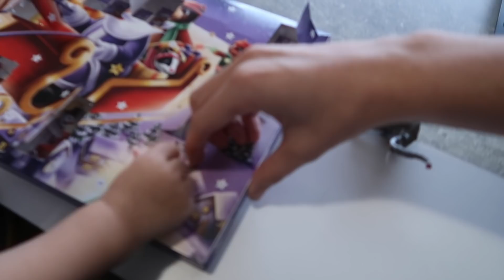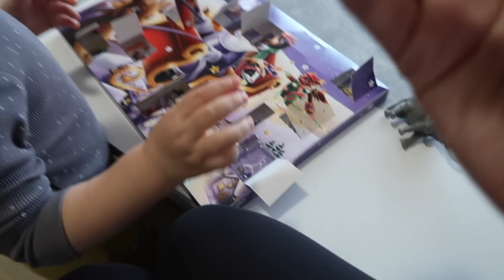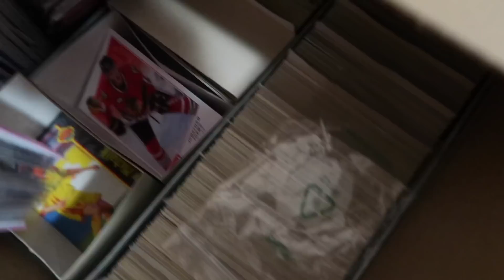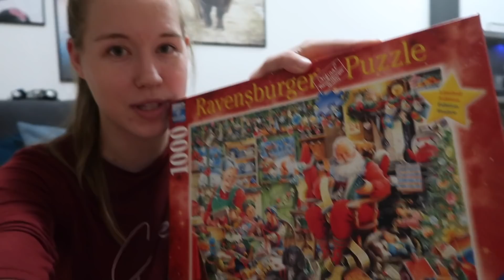Máme vánoční stromeček | VLOGMAS Den 13.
Jupííí, konečně máme stromeček. Kdyby bylo na mně, tak už je i nazdobený, ale Tom chce počkat do příštího víkendu, takže zatím počká na balkoně. Jinak jsem si četla vaše komentáře a moc vám děkuju. Jsem ráda, že vás videa tak baví! Jo a díky za zhlédnutí! :)